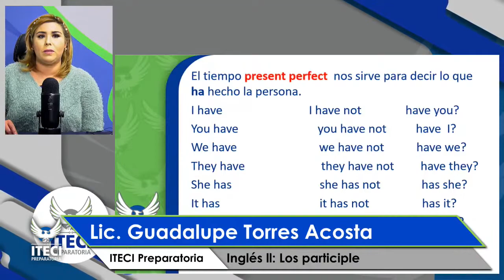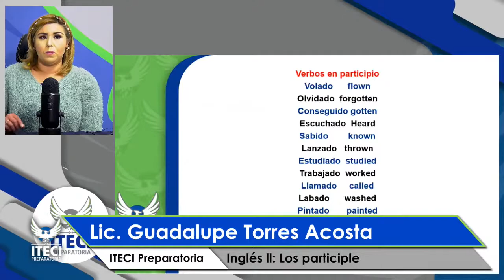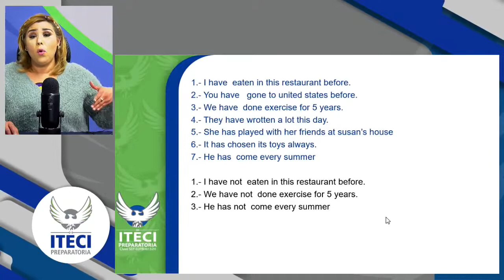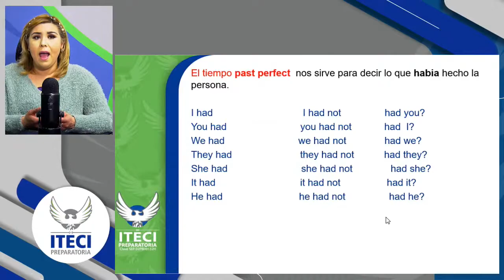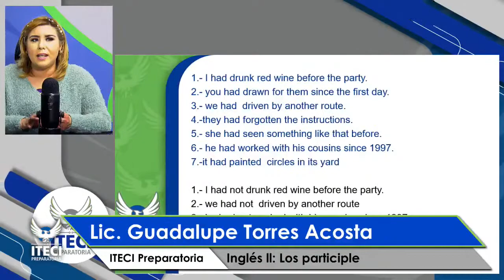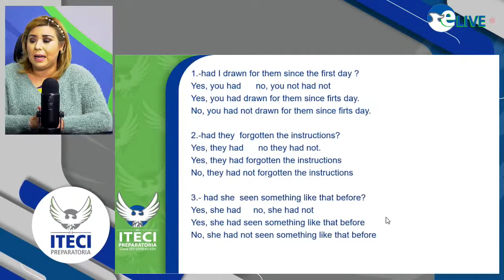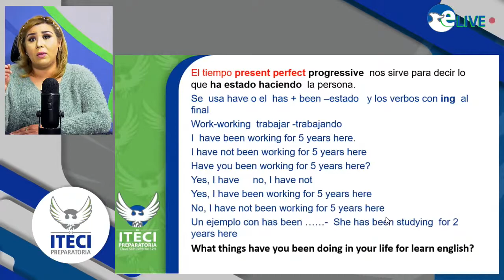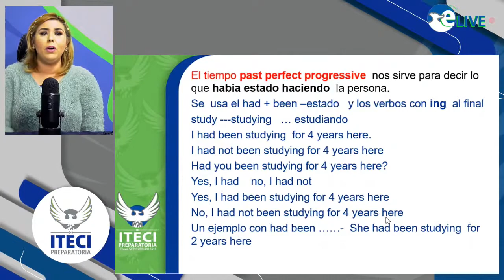Inglés ll: Los participle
Lic. Guadalupe Torres Acosta

or

Summer Walking by Young Rich Pixies